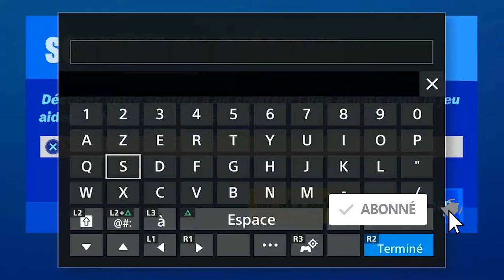TOUTES LES PIÈCES D'XP D'OR SEMAINE 8 FORTNITE SAISON 3, ALL GOLD XP COINS WEEK 8 LOCATION FORTNITE